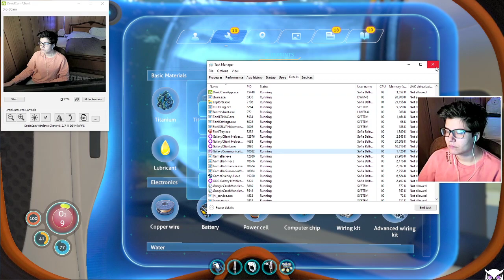02 | Planets Should Not Have Guns | Let's Play: Subnautica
i stream monday/wednesay/friday at 19:30 GMT

dont look here im just writing tags